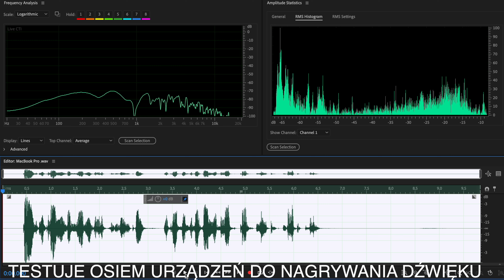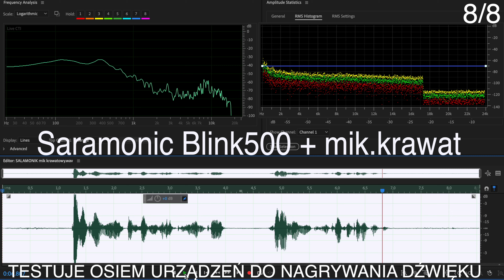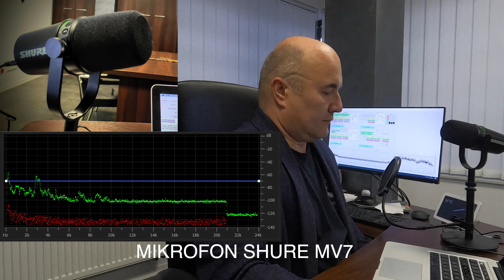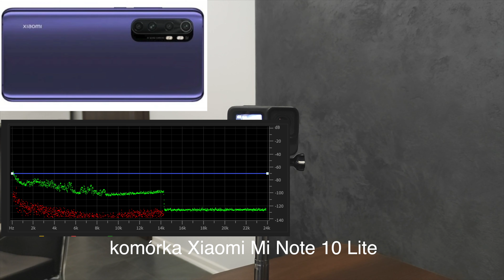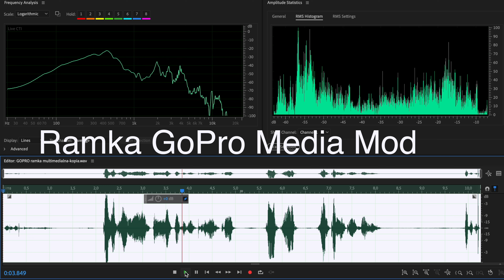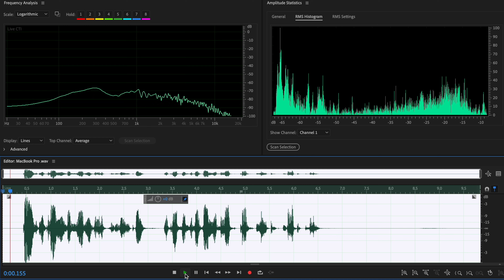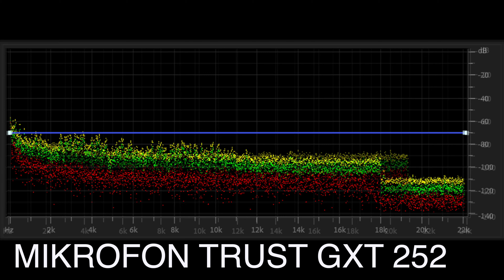Test mikrofonów dla YOUTUBERA. By wiedzieć czym nagrywać a czym nie.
Przeprowadziłem test jakości dźwięku z moich mikrofonów, by dowiedzieć się którymi mogę nagrywać a którymi nie powinienem.
Jak zawsze chętnie dzielę się z Wami wynikami, bo co za przyjemność robić coś tylko dla siebie.
Mikrofon Shure MV7 Podcast Microphone - 1957 zł

Mikrofon pojemnościowy TRUST GXT 252 Emita USB - 450 zł

Laptop Apple MACBOOK PRO A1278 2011r 13,3 - 1099 zł

Test mikrofonów. By wiedzieć czym nagrywać a czym nie.